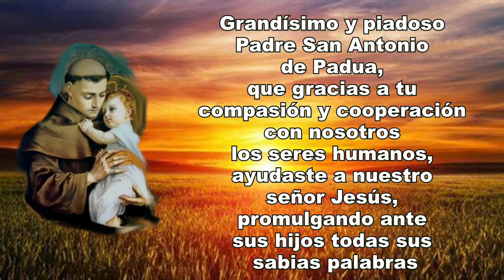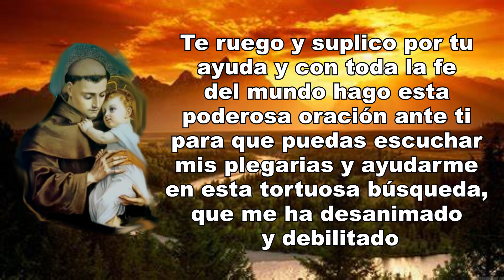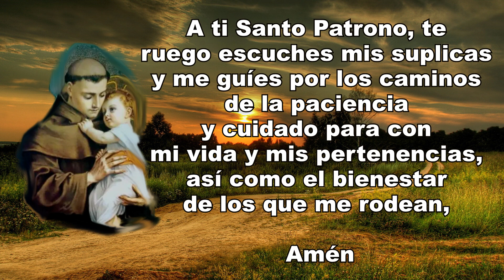ORACIÓN A SAN ANTONIO PARA ENCONTRAR COSAS PERDIDAS | ORACIÓN ESPIRITUAL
En esta ocasión les muestro la oración a San Antonio para encontrar cosas perdidas